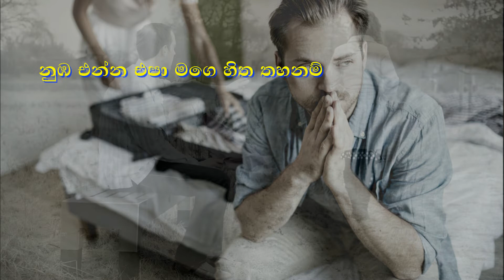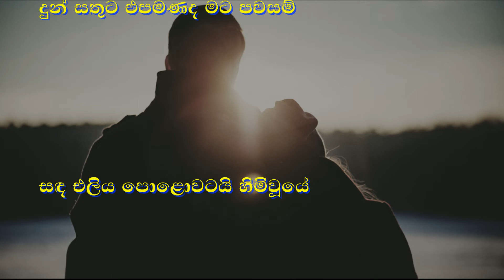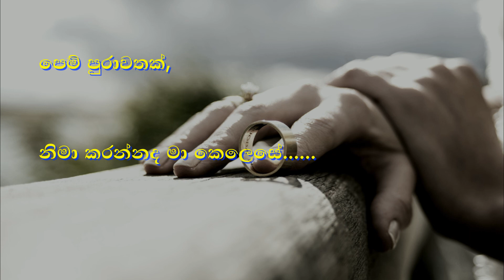පෙම් කවක් ලියූ නුඹ - Pem Kawak Liyu - Without Voice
ගායනය : කරුණාරත්න දිවුල්ගනේ
සංගීතය : නන්දසේන කටුවාවල
ගී පද : සුරම්‍යා මාපිටිය
Music Track & Video : Devapriya Peiris

පෙම් කවක් ලියූ නුඹ සිත් අහසේ..
එය මකා දමා ගිය හැටි රහසේ..
නුඹ මෙතෙක් රැදී උන් මා මනසේ..
පෙම් පුරාවතක්.., නිමා කරන්නද මා කෙලෙසේ...//

නුඹ යන්නම යන්නම යනවානම්
මට ඉන්න  කියන්නට බැහැනෙ ඉතින්...

යලි එන්නනම එන්නම හිතුනේ නම්
නුඹ එන්න එපා මගෙ හිත තහනම්..

හුරතලෙන් දැවටිලා මගේ ලඟින්
දුන් සතුට එපමණද මට පවසම්..

සඳ එලිය පොළොවටයි හිමිවූයේ..
සඳ අහසෙ රැදුනාට රත්තරනේ...